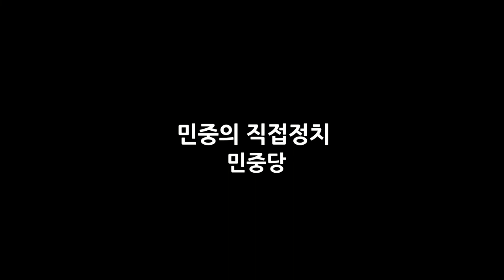정당투표는 8번 민중당 홍보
민중당홍보

도움:Wonmo TV